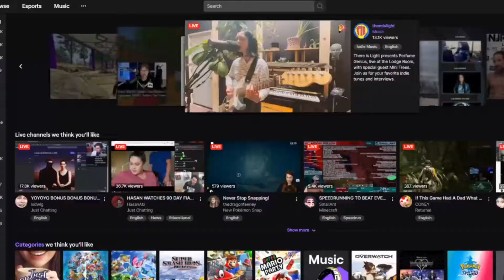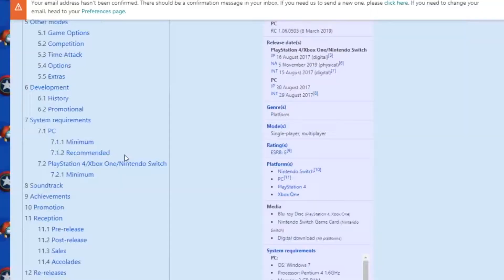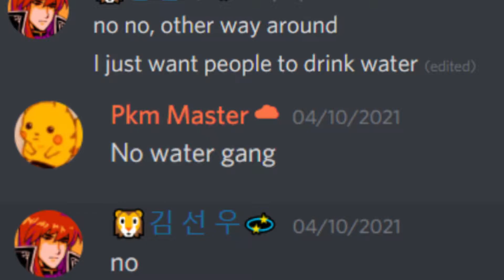Sonic Mania but in 2021...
Sonic hasn't been the same since the release of Forces and in 2021 there isn't a major release coming up. I'd like to take it back to the franchise's last major success, Sonic Mania!

Follow Socials!